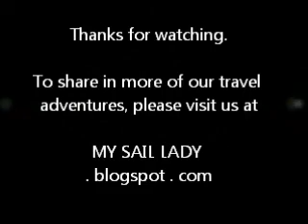haka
A thrilling experience when the HAKA is spontaneously performed.  Share more of our travel experiences at mysaillady.blogspot.com